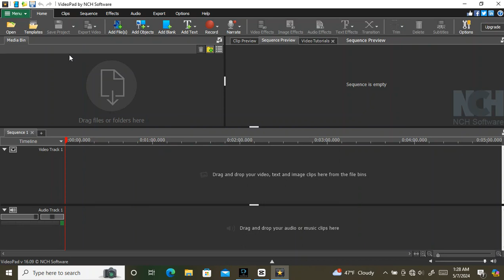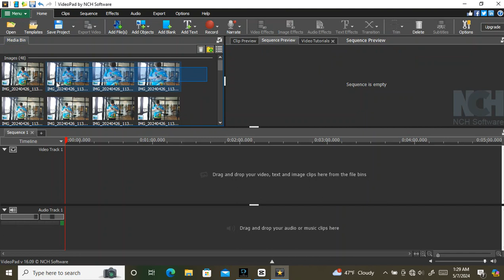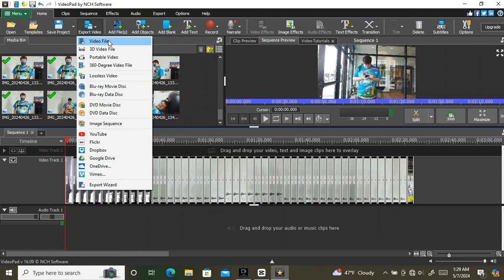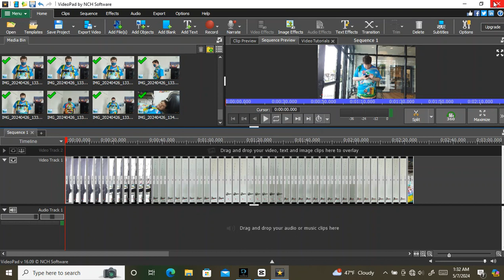how to edit a slideshow on windows 10